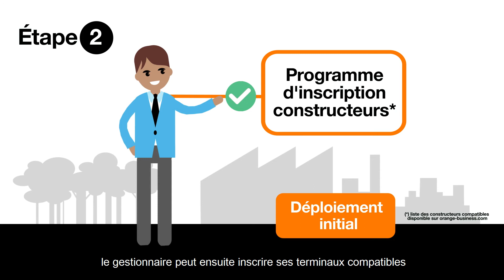Device Management Express : Quelles sont les premières étapes ?